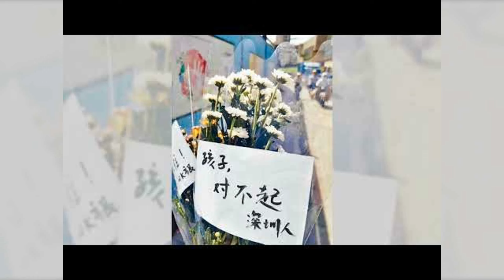感人至深的父愛：航平父親的信件引發關注；華為三折手機熱銷：蘋果粉絲目瞪口呆；中日關係新動向：中國逐步恢復日本海鮮進口：今天大新聞20240921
大家好！歡迎來到我們的《今天大新聞》節目！今天，我們有幾則重要的新聞要與大家分享。首先，深圳襲擊事件中的遇難男孩航平的父親寫了一封感人的信，強調不希望少數人的行為影響中日兩國的和平關係，讓人不禁感受到父愛的深沉與力量。

接著，我們來到科技界的熱點話題，華為的三折手機在北京熱銷，竟然吸引了不少蘋果iPhone的粉絲，這讓人不禁思考華為是如何在美國制裁後重拾市場的！

最後，我們將關注中日關係的新動向，中國已逐步解除對日本海鮮的進口禁令，這是否能促進兩國之間的貿易與外交關係，值得我們持續關注。請大家繼續收看詳細內容！